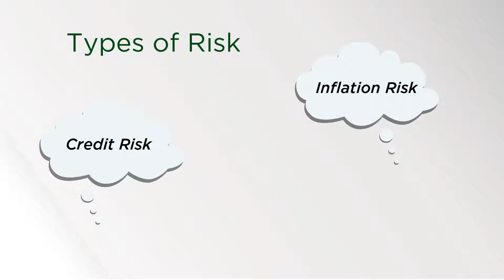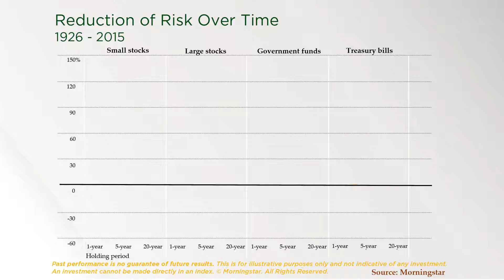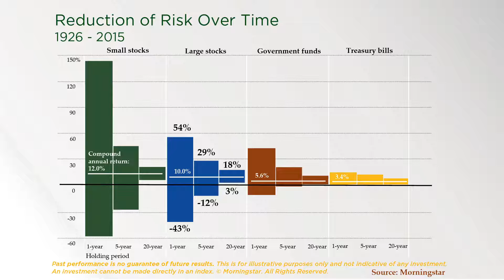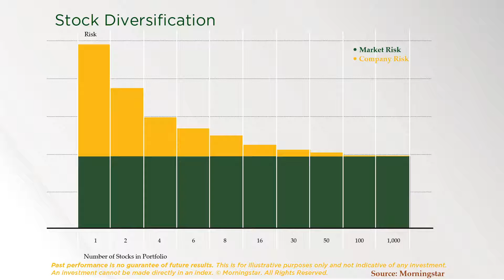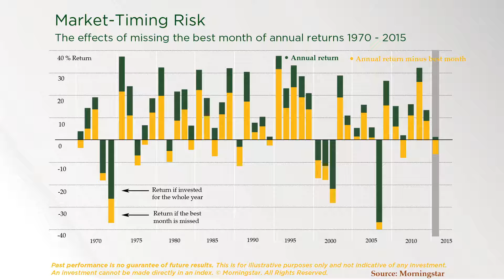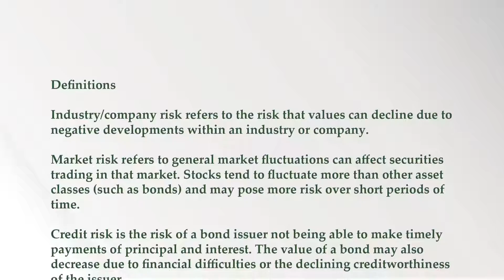Understanding Risk with Ehab Alalfey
Risk is an everyday part of investing. But it shouldn’t prevent you from participating in the market--because investing in stocks is one of the best ways to accumulate and grow wealth.

Azzad financial advisor Ehab Alalfey explains what to look out for when investing and offers some practical advice for pros and novices alike.

This video is provided for general information purposes only and should not be considered an individualized recommendation or advice. Azzad Asset Management makes no representations or warranties with respect to the accuracy or completeness of the information provided. Any illustrations used in this video are for hypothetical purposes only.

We strongly recommend you consult with your tax advisor for more information about your particular situation.